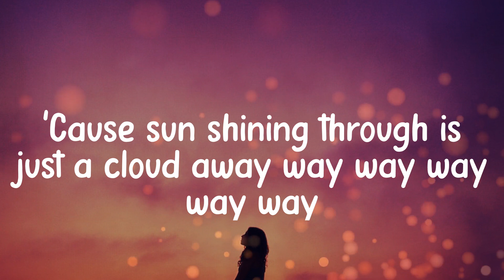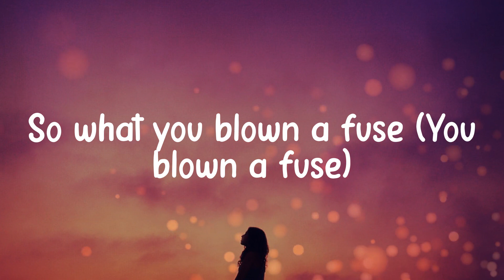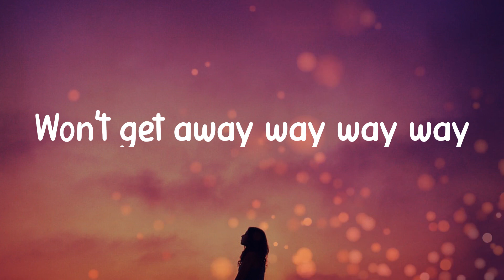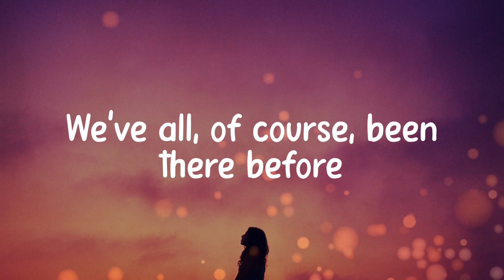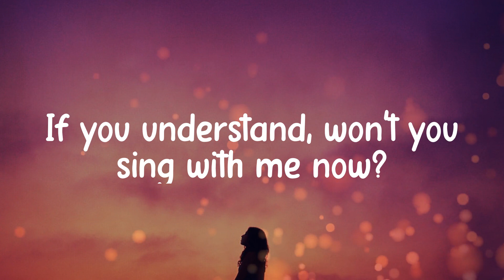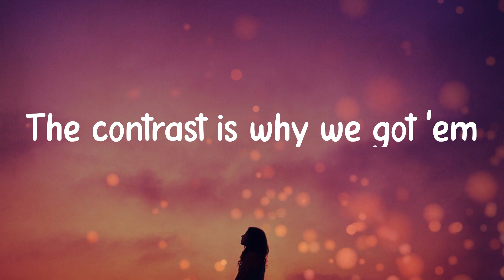Pharrell Williams - Just A Cloud Away (Lyric video)